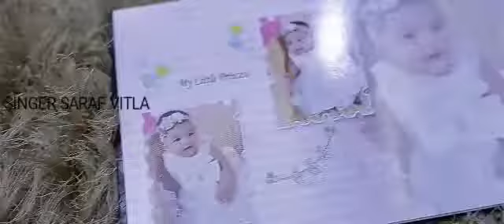30 January 2018